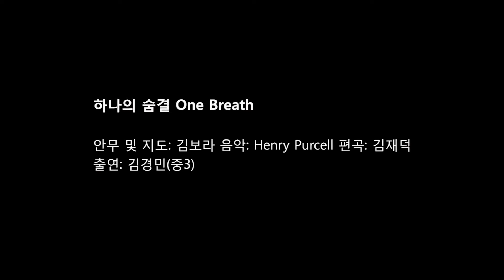[2016 Rising Stars] 하나의 숨결 One Breath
출연: 김경민(선화예중3) 안무 및 지도: 김보라
Dancer: Kyungmin Kim (age 14)  Choreography: Bora Kim